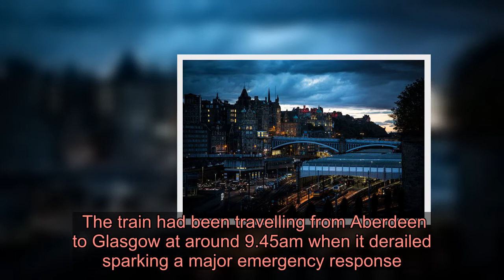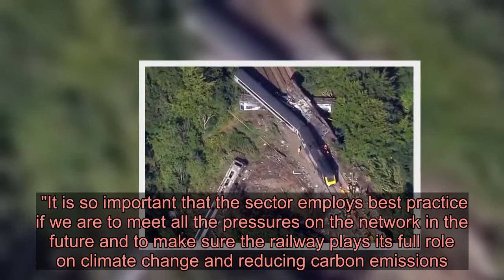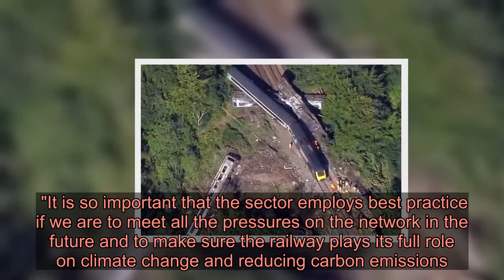Network Rail warned about landslips four weeks before Stonehaven train tragedy